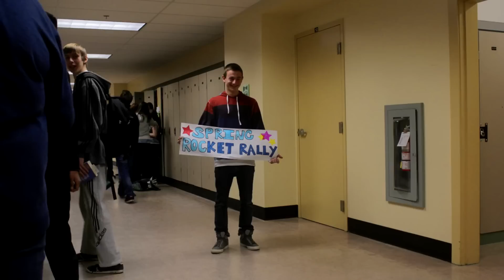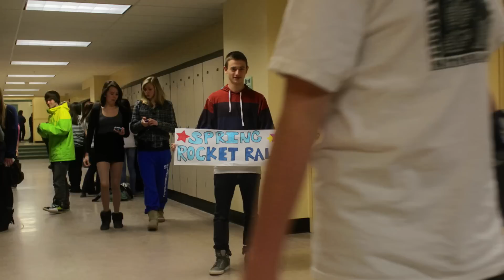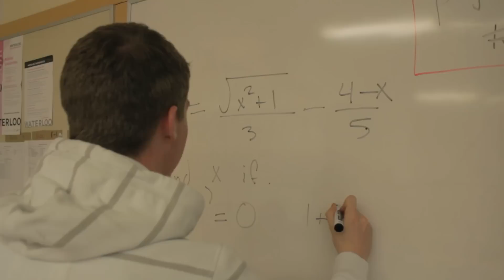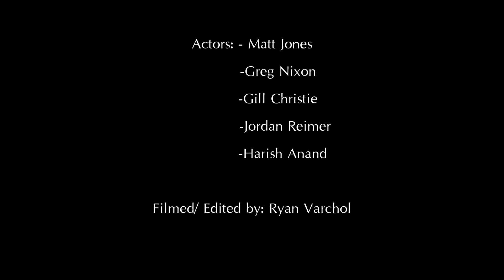Spring Rocket Rally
Summerland Secondary Rocket Rally video